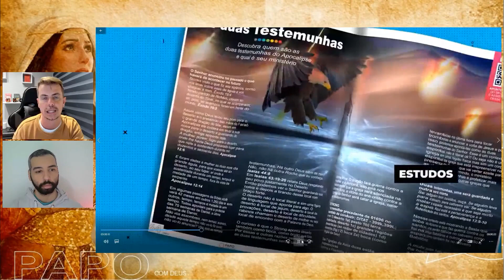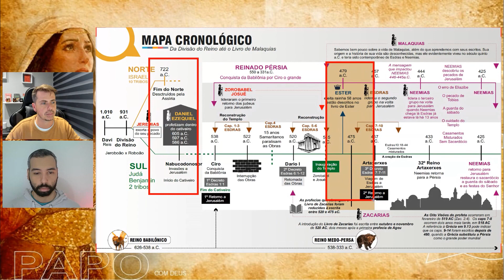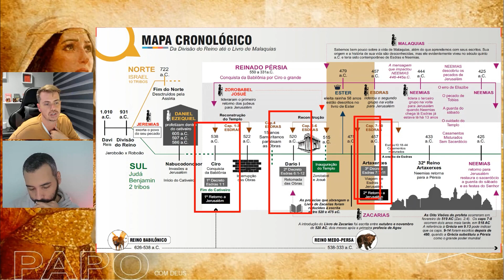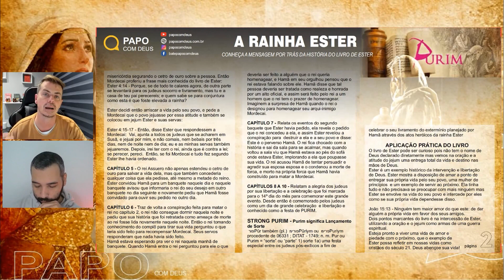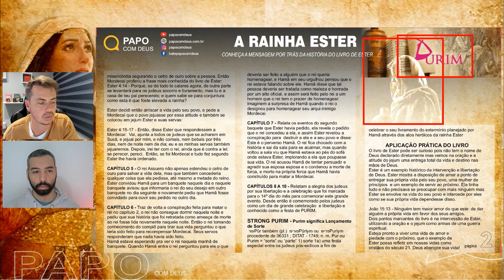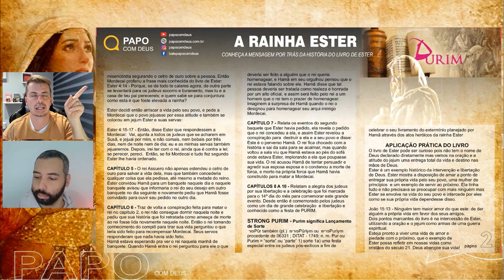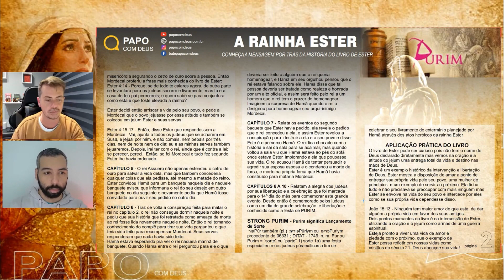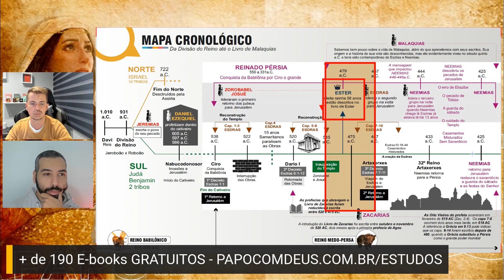O Livro de Ester - Série: Pós Cativeiro Babilônico | Estudo 179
Vamos entender como foi a linha do tempo pós cativeiro Babilônico conheça mais sobre a vida de Ester

𝗘-𝗕𝗢𝗢𝗞 𝗗𝗢 𝗘𝗦𝗧𝗨𝗗𝗢 - 𝗚𝗥𝗔𝗧𝗨𝗜𝗧𝗢
𝗦𝗠𝗔𝗥𝗧 𝗟𝗜𝗡𝗞𝗦 / + 𝗱𝗲 𝟭𝟬𝟬 𝗘-𝗕𝗢𝗢𝗞𝗦/ 𝗖𝗨𝗥𝗦𝗢𝗦 / 𝗖𝗘𝗥𝗧𝗜𝗙𝗜𝗖𝗔𝗗𝗢 / 𝗪𝗛𝗔𝗧𝗦𝗔𝗣𝗣 / 𝗧𝗘𝗟𝗘𝗚𝗥𝗔𝗠 / 𝗜𝗡𝗦𝗧𝗔𝗚𝗥𝗔𝗠 / 𝗙𝗔𝗖𝗘𝗕𝗢𝗢𝗞 / 𝗙𝗔𝗟𝗘 𝗖𝗢𝗡𝗢𝗦𝗖𝗢 /𝗡𝗢𝗦 𝗔𝗝𝗨𝗗𝗘
𝗖𝗨𝗥𝗦𝗢𝗦 𝗗𝗘 𝗧𝗘𝗢𝗟𝗢𝗚𝗜𝗔 𝗚𝗥𝗔𝗧𝗨𝗜𝗧𝗢𝗦
𝗘-𝗕𝗢𝗢𝗞𝗦 𝗚𝗥𝗔𝗧𝗨𝗜𝗧𝗢𝗦
𝗧𝗘𝗢𝗟𝗢𝗚𝗜𝗔 𝗣𝗔𝗥𝗔 𝗦𝗨𝗥𝗗𝗢𝗦 𝗘𝗠 𝗟𝗜𝗕𝗥𝗔𝗦